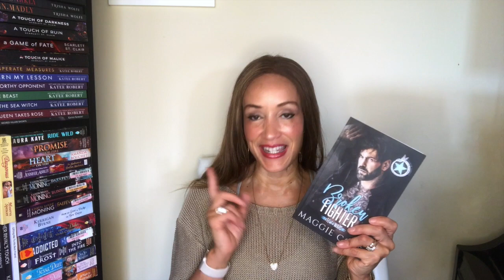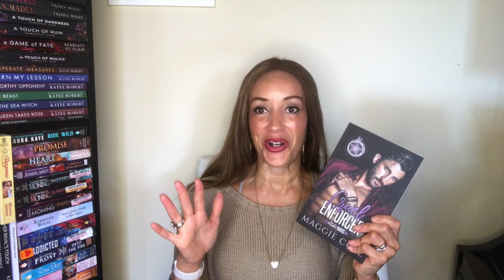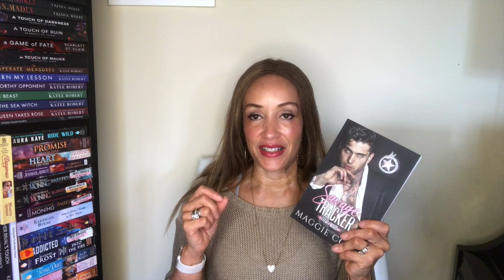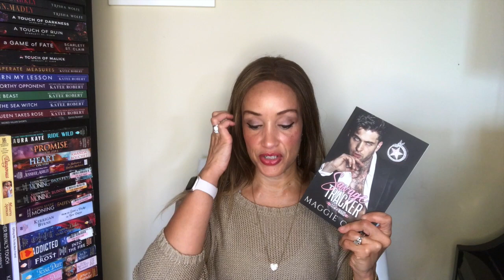Mafia Wars - Maggie Cole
Ivanov Family

Ruthless Strangers
Broken Fighter
Cruel Enforcers
Viscous Protector
Savage Tracker

O'Mally Family

 Unchosen Ruler
Perfect Sinner
Brutal Defender
Deviant Hacker
Relentless Hunter

♥ ~~Links & Stuff ~~♥